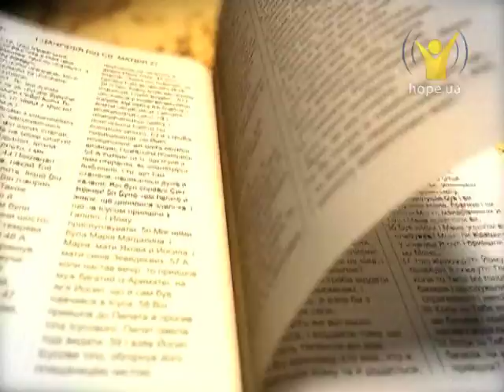Пророк Авакум. Чи потрібно ставити питання Богу? | В пошуках істини [20.05.13]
Пророк Авакум. Чи потрібно ставити питання Богу?

«Бо пізнанням Господньої слави напов­нена буде земля, як море вода покриває» (Авак. 2:14).

Гости:  Андрій Ринжук, Валентин Стасюк, Віталій Лебедєв